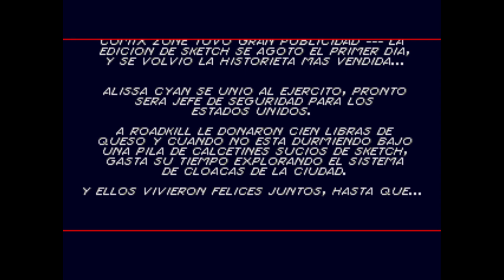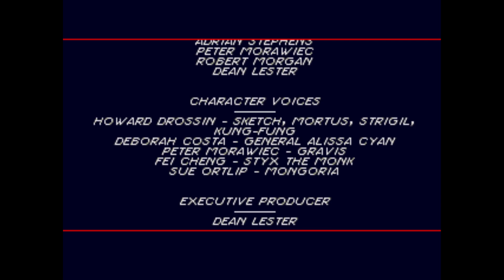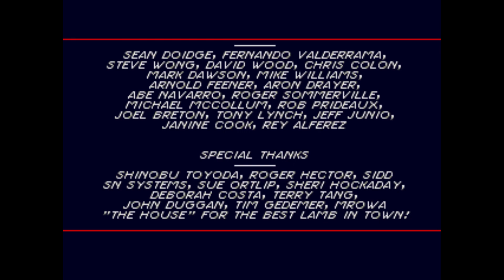Comix zone (genesis) (No Miss)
Played by XaD_MaN